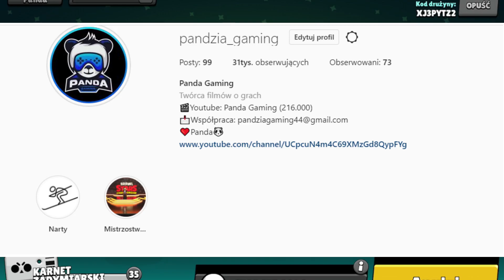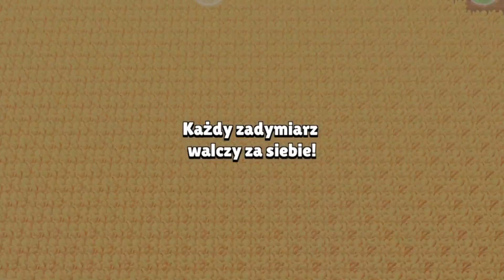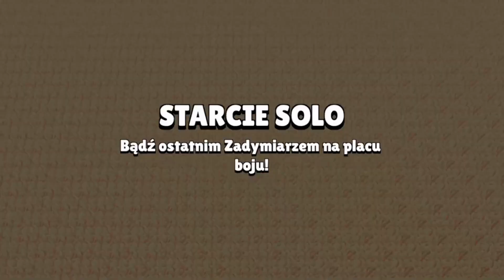CHOWANY ALE JANET SZUKA!